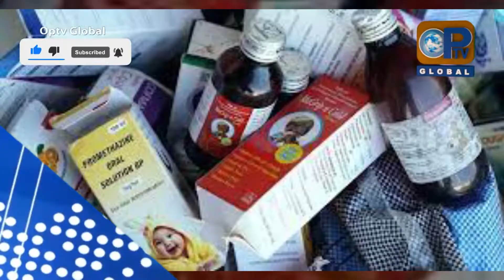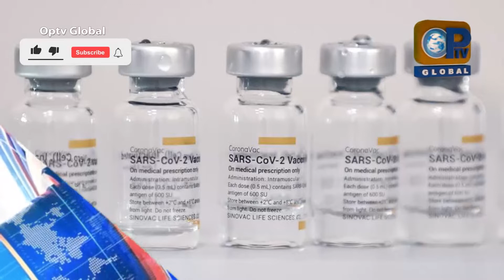Optv Global English News Headlines 10 13 2022